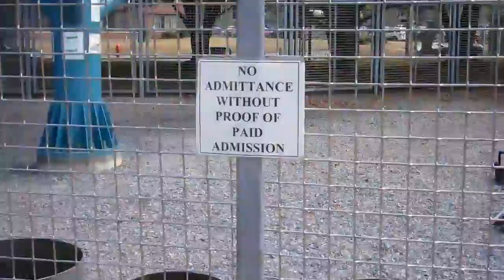Top Secret CYC Investigative Reporter Adam Ceaser